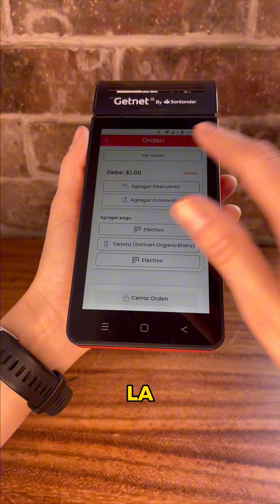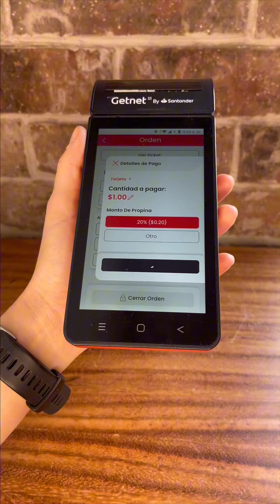Comanda y cobra desde terminal